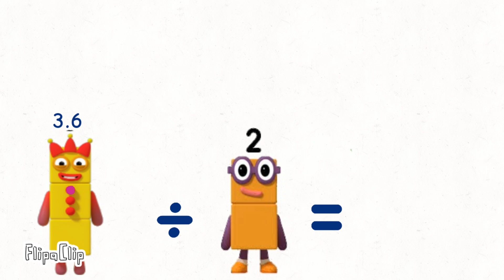numberblocks 500,000 250,000 125,000 62,500 31,250 15,625 7,812.5 to 1.9 the result is divided by 2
Video from Arfan Rafasyah numberblocks #301#304